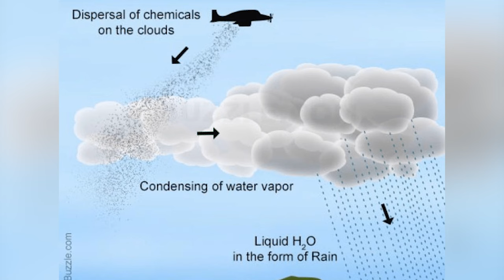Lake Mead Water Level Update December 2023, Predictions and Future Plans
As of today, Sunday, December 10, 2023, Lake Mead's water level sits at approximately 1,041 feet, marking a continued decline from its historical highs. This is a cause for major concern, as Lake Mead serves as a vital water source for millions of people across the Southwest, including major cities like Las Vegas, Phoenix, and Los Angeles.